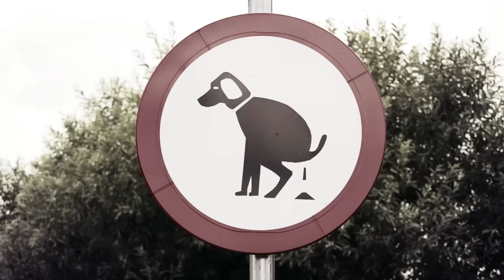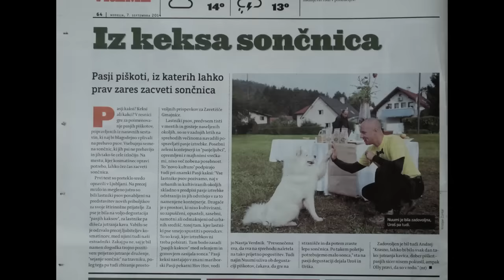Mayer McCann - Dog Pookies BalCannes 2015